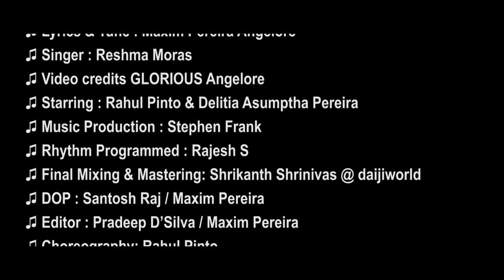Mog Meltana | Konkani Cover Song | Reshma Moras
Hi,Presenting beautiful number🎼🎤 "Mog Meltana"
♫ Konkani Cover Song : Mog Meltana,
♫ Lyrics & Tune : Maxim Pereira Angelore
♫ Singer : Reshma Moras
♫ Video credits GLORIOUS Angelore
♫ Starring : Rahul Pinto & Delitia Asumptha Pereira
♫ Original Singer: Sheetal Dsouza
♫ Music Production : Stephen Frank
♫ Rhythm Programmed : Rajesh S
♫ Final Mixing & Mastering: Shrikanth Shrinivas @ daijiworld
♫ DOP : Santosh Raj / Maxim Pereira
♫ Editor : Pradeep D’Silva / Maxim Pereira
♫ Choreography: Rahul Pinto
♫ Vocal Recorded & Mixed : GLORIOUS Studios,
♫ Production Unit : GLORIOUS Angelore (GAP)